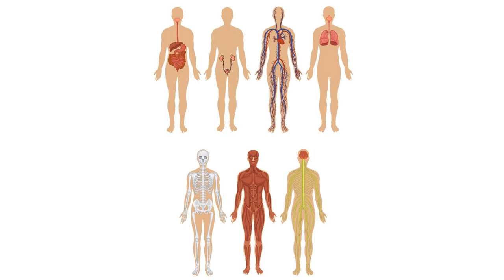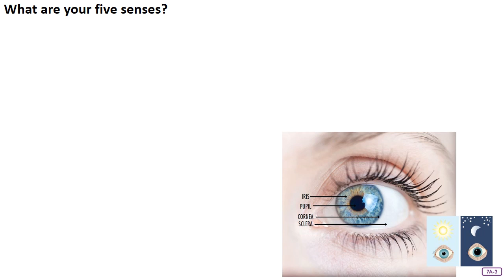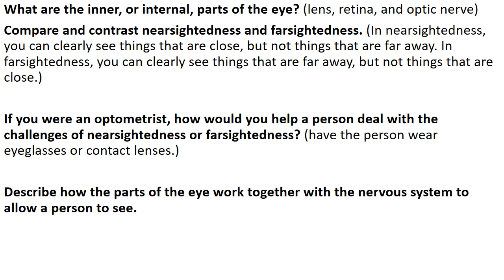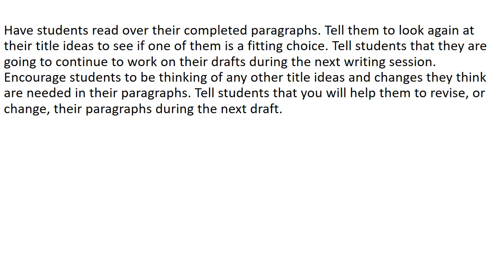D3: Lesson Seven: Vision – Parts of the Eye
Human Body Systems and Senses
Lesson Seven: Vision – Parts of the Eye